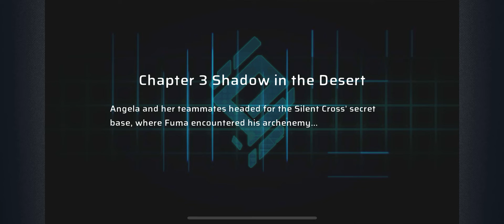WonderHero Stage 3-1 (Intel)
Just a open beta test 4 gameplay video which might be helpful to some.

WonderHero is a play to earn mobile RPG game. The anime inspired turn based game is on iOS and Android platform where players collect Heroes, Weapons and equipment to enter RPG combat and play to earn tokens in a fantasy world. Every Hero in WonderHero boasts unique skills, ultimate skills and properties that allow it to take on various combat roles, such as a tank role, a support role, an attack role, and combination roles with further customization evolving from the game’s system. Players' heroes fight in real-time and can be commanded to attack enemies with skills, giving the game a strategic and interactive gameplay.

Nightingale
Angela Hunt
Celeste le Croix
Shion Muramasa

Hi! Check out Upland, a virtual property trading game. If you use this link, Upland will award you with a bonus for your FIRST PURCHASE
Ethlas is a Free2Play, Play2Earn GameFi Metaverse, the one-stop casual games platform for players to game and earn crypto rewards. Use link for FREE GEMS